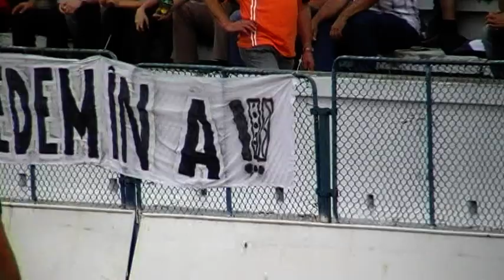Voinţa Sibiu - Sageata Navodari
CSU Voinţa Sibiu a reuşit promovarea în Liga 1 după ce a învins cu scorul de 2-0 formaţia Săgeata Năvodari. Golurile "alb-verzilor" au fost marcate de Forika ('36) şi Martinescu ('88).

La meci au asistat aproximativ 16 000 de spectatori care au creat o atmosferă extraordinară. Suporterii au făcut valuri şi au cântat pe tot parcursul meciului de la orice sector al stadionului.